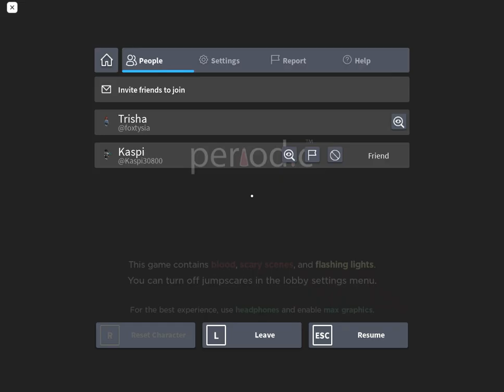Roblox Specter 2 I Luxury Home, Family Home, Lodge I #26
Today I'm with my friend and this video is short due to us finding the evidence fast. There will be more fun and interesting updates to specter which I can't wait to play and record for you guys.